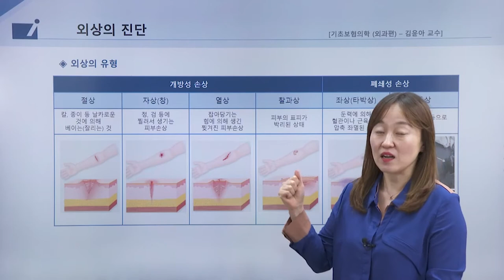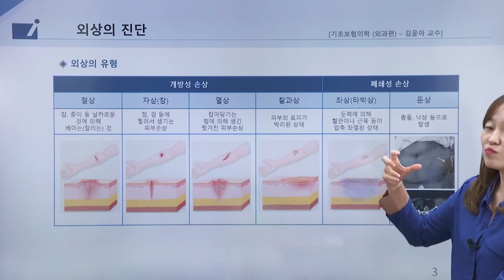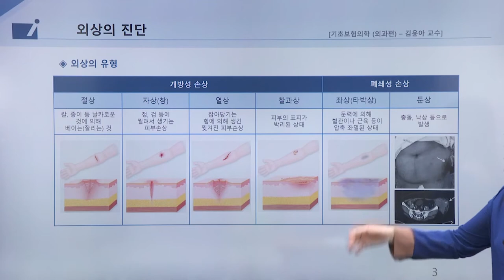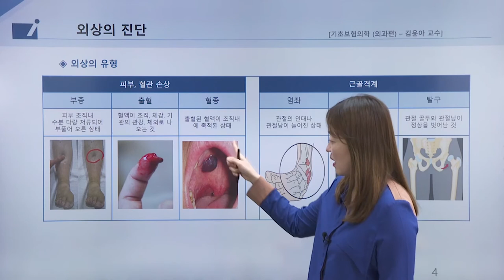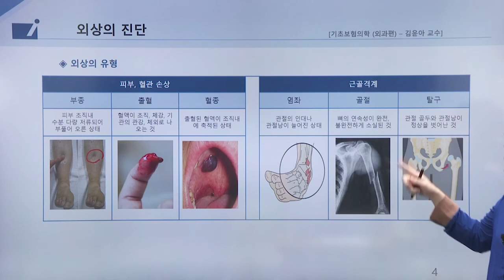보험의학 - 기초보험의학